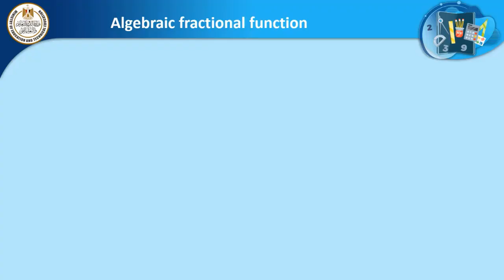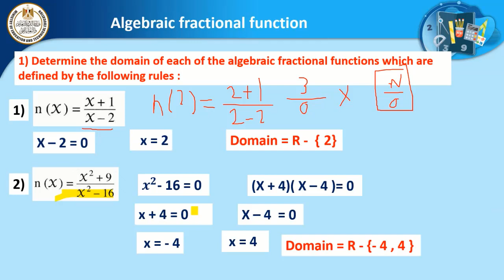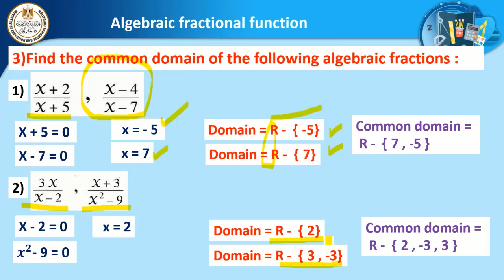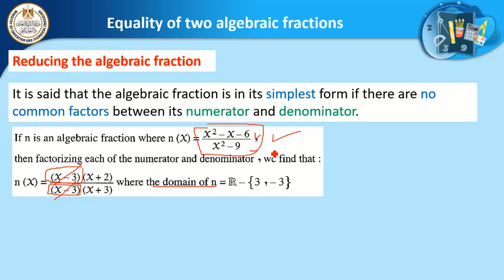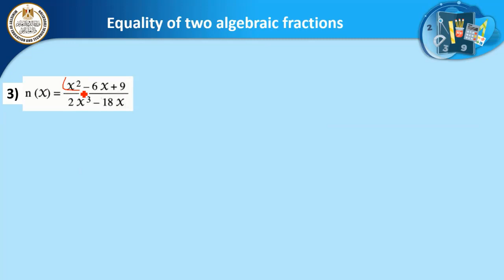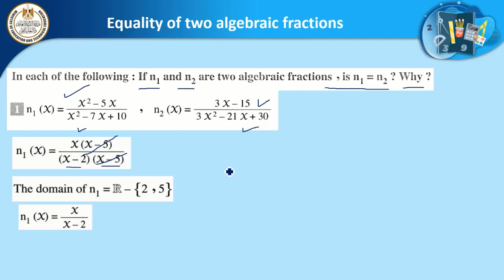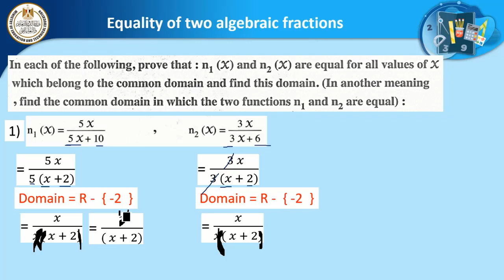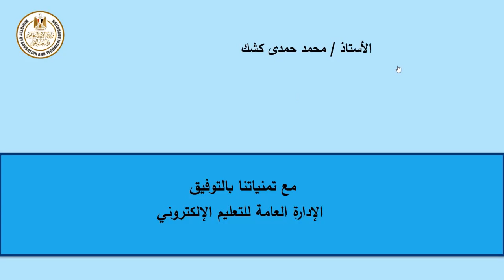math prep 3 algebraic fractional functions